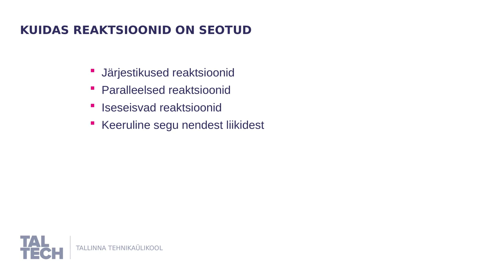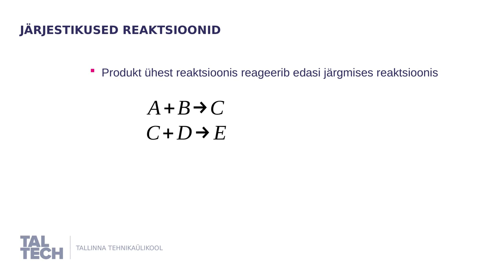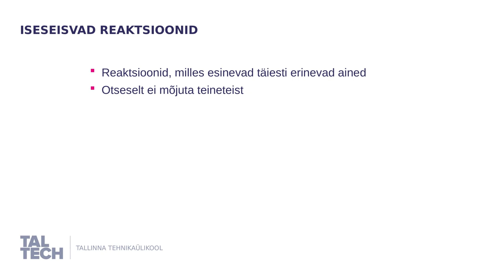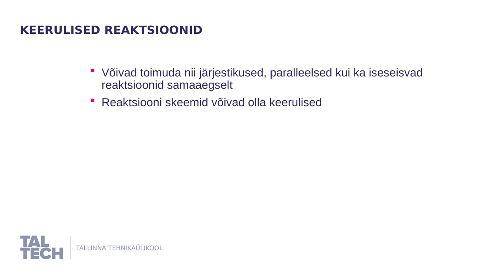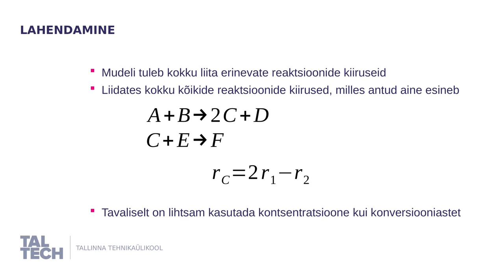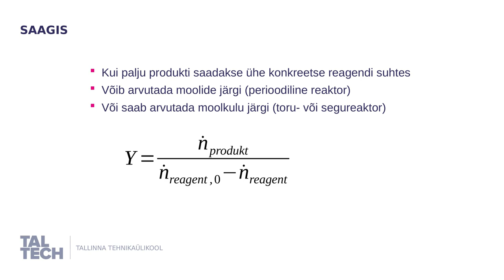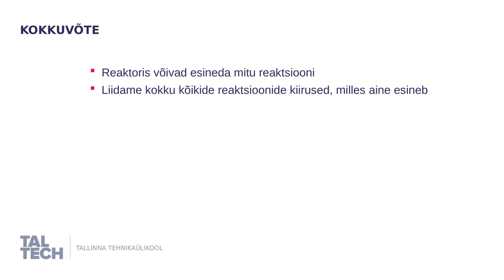Mitu reaktsiooni reaktoris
Anname ülevaade sellest, kuidas modelleerida reaktoreid, milles toimub korraga mitu reaktsiooni.